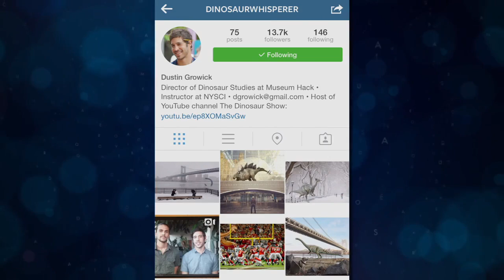Meet the Dinosaur Whisperer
Why do people call me the Dinosaur Whisperer? In this interview from PBS and SciTechNow I sit down with the great Hari Sreenivasan to talk about the Museum Hack tours I lead at the American Museum of Natural History and how/why I use Instagram to get people excited about science, dinosaurs, and dinoselfies.

HUGE thanks to Hari Sreenivasan, Diane Masciale, and all the awesome people at PBS, SciTechNow, and WNET Thirteen NYC!